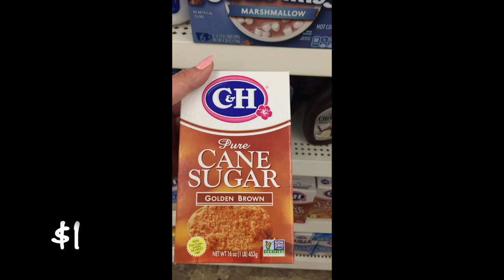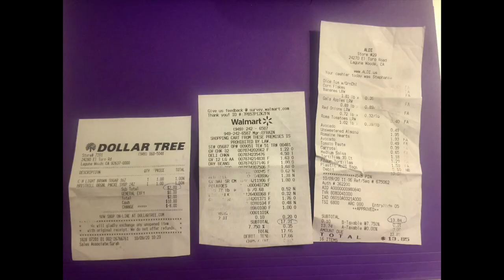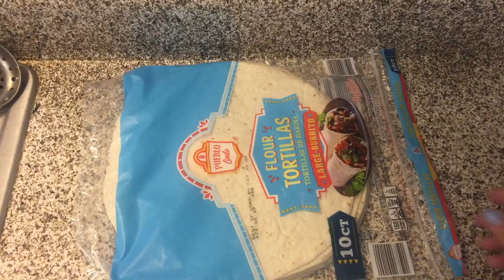46 MEALS FOR $33 | Eat for $2 a day | Extreme Budget Grocery Haul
I’m a frugal foodie on a budget. In this video I challenge myself to a week of my favorite meals with only a limited grocery budget of $30. Watch me in this extreme grocery challenge as I attempt to eat like a foodie with my grocery haul. I make 46 meals for $33, that's eating for less than $2 per day! By strategically planning my meals and shopping, I'm able to save money on groceries by spending just over $30 per week. Watch me make chicken tortilla soup and see what's for dinner for the rest of the week.

My product links:

Jumbl Chilled Condiment Server with 5 Removable Containers

Hamilton Beach 6-Slice Countertop Toaster Oven with Easy Reach Roll-Top Door

Aroma Rice Cooker